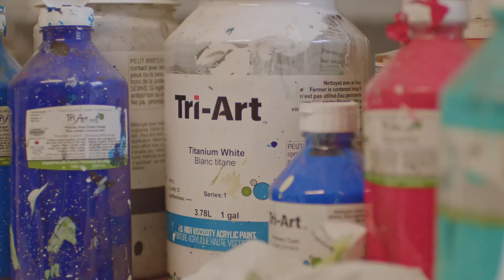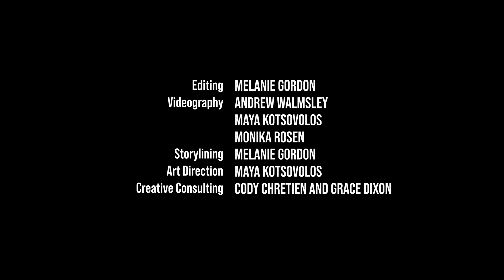Lori Mirabelli x Tri-Art Interview🎥🔦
Born with a unique approach to learning and an innate artistic sensibility, Lori's path has always been unconventional. As she navigates life's twists and turns, this short documentary illustrates her evolution as an artist.  Lori's journey begins with a childhood marked by a different approach to learning, leading her to navigate the world with a unique perspective.

From the pristine white spaces on her canvases symbolizing her quest for safety to the abstract, seemingly unstructured creations that mirror her inner world, Lori's art is a reflection of her profound journey.  Lori describes her artistic process as "organized chaos," using her creations as a means to make sense of her distinctive viewpoint. As the film unfolds, Lori's art becomes her sanctuary, revealing that her quest for safety was never about escaping chaos but about embracing her extraordinary perspective and creative expressions.

Amidst her artistic pursuits, she finds solace in another passion – riding horses. The film showcases her remarkable connection with an untrained horse she adopts, portraying her as not only an artist but also a compassionate soul who becomes the horse's safe haven. Lori's story unfolds as she tames the wild horse, drawing poignant parallels between her quest for safety in the chaos of life and her role as a protector for her equine companion.

Join us as we celebrate the transformative power of art and the remarkable capacity of the human spirit to find meaning and sanctuary in the most unconventional of paths.